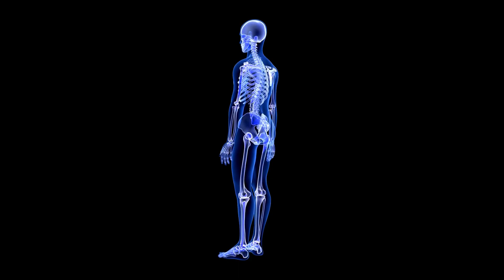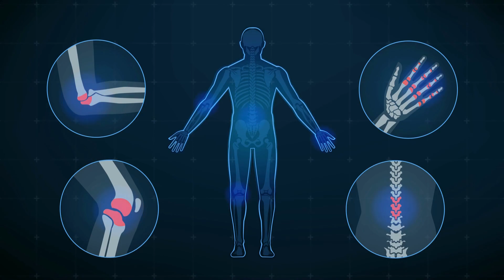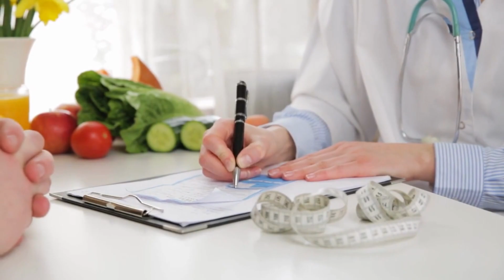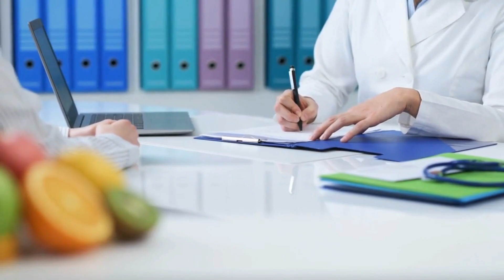9 Alimentos Que NINGUÉM Deve Comer Se Tiver Artrite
Quando se tem artrite, é importante evitar certos alimentos que podem agravar a inflamação e piorar os sintomas. Isso inclui alimentos processados, ricos em gorduras trans e carnes processadas. Açúcares refinados e alimentos de alto índice glicêmico também devem ser limitados devido aos seus efeitos na inflamação. Além disso, laticínios com alto teor de gordura e alimentos ricos em ácido araquidônico, como carne vermelha e óleos vegetais, podem contribuir para a inflamação. Em vez disso, é aconselhável adotar uma dieta rica em frutas, vegetais, peixes ricos em ômega-3, nozes e sementes, com orientação profissional para determinar a abordagem mais adequada para cada indivíduo.

Capítulos Do Vídeo:

0:00 - 9 Alimentos Que NINGUÉM Deve Comer Se Tiver Artrite:
2:26 - 9 Alimentos Que NINGUÉM Deve Comer Se Tiver Artrite: Carne Vermelha
3:30 - 9 Alimentos Que NINGUÉM Deve Comer Se Tiver Artrite:
Alimentos Fritos
4:05 - 9 Alimentos Que NINGUÉM Deve Comer Se Tiver Artrite:
Alimentos Processados
4:40 - 9 Alimentos Que NINGUÉM Deve Comer Se Tiver Artrite:
Açúcar Refinado
5:14 - 9 Alimentos Que NINGUÉM Deve Comer Se Tiver Artrite:
Álcool
5:42 - 9 Alimentos Que NINGUÉM Deve Comer Se Tiver Artrite:
Laticínios Integrais
6:07 - 9 Alimentos Que NINGUÉM Deve Comer Se Tiver Artrite:
Glúten
6:34 - 9 Alimentos Que NINGUÉM Deve Comer Se Tiver Artrite:
Gorduras Trans
7:03 - 9 Alimentos Que NINGUÉM Deve Comer Se Tiver Artrite:
Cafeína

❤️ Trata-se de conteúdos meramente educativos, objetivando instruir a população sobre diversos assuntos que envolvem a saúde em geral. As informações não devem ser interpretadas como conselho ou instrução médica.
❤️ As informações contida nos vídeos não têm o intuito de substituir a consulta médica ou servir como recomendação para qualquer plano de tratamento. Em caso de dúvidas procure o seu médico.
❤️ Os vídeos são produzidos com base em pesquisas e artigos científicos mais recentes até a data.  No entanto, é responsabilidade do leitor consultar seu próprio profissional de saúde sobre qualquer questão levantada aqui.
❤️ A empresa e o autor não se responsabilizam por ações ou resultados decorrentes de qualquer ação tomada pelo leitor.